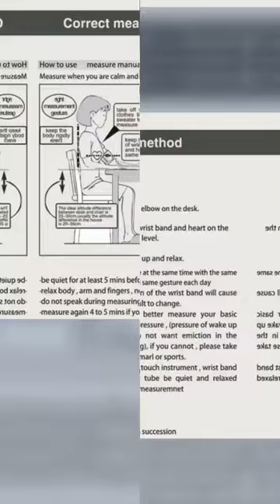TENSIMETER DIGITAL || DUNIA KEPERAWATAN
CUKUP PIJAT, HASIL AKURAT👍👍
Tensimeter atau Sphygmomanometer adalah alat ukur yang dibuat untuk mengukur tekanan darah, alat ini dibuat pertama kali oleh Samuel Siegfried Karl Ritter von Basch pada tahun 1881.

BUTUH INFO KESEHATAN???
FP Facebook & Tiktok: DUNIA KEPERAWATAN (baru)

SEMOGA INFONYA BERMANFAAT & SALAM SEHAT..!!